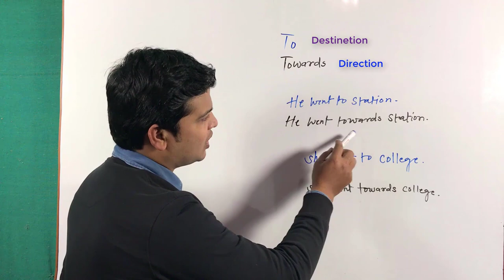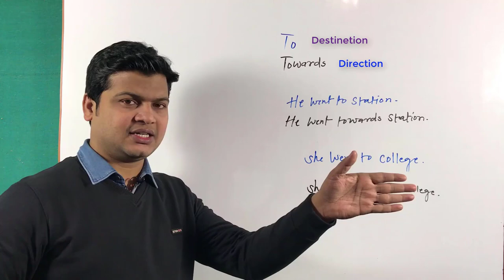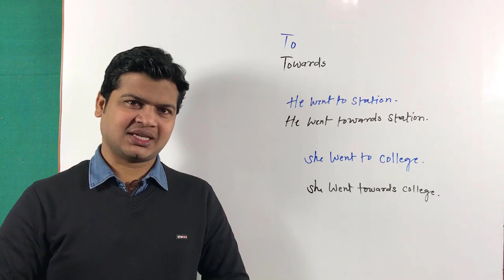Difference between to & towards | To vs Towards in English | To uses in English by Taukir part 61.